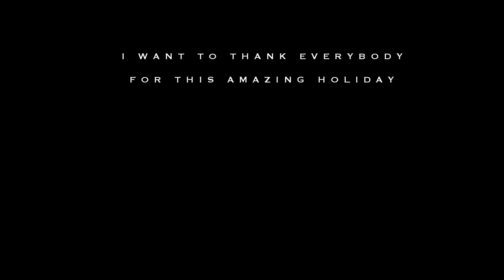SUMMER 2016 - Lorenzo Pedrielli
I really want to thanks all the guys that I met this summer.
I had such a great time with everybody this holiday and I wanted to share how crazy was this summertime